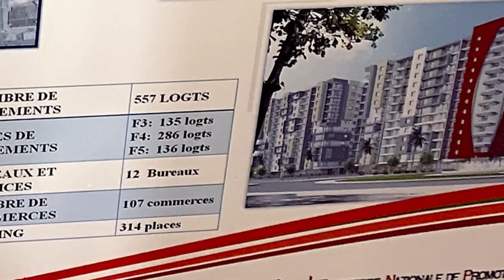👈شوفو اشغال الحي الراقي رقم واحد💪 بالعقيد لطفي بوهران 💪NEW CITE DE LA MER HOUSING STATE IN ORAN